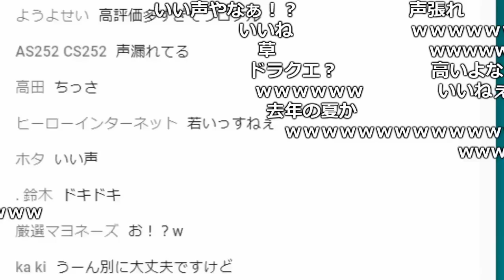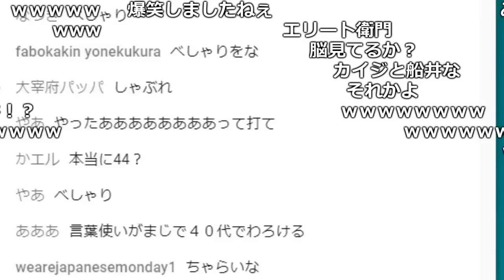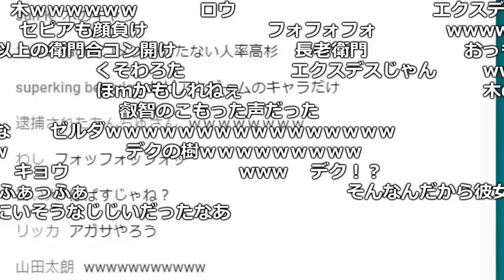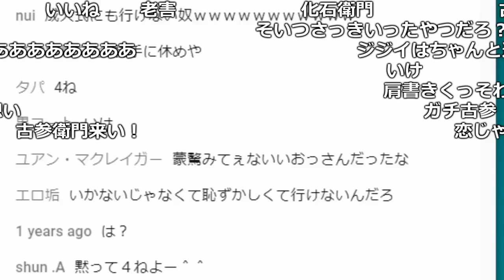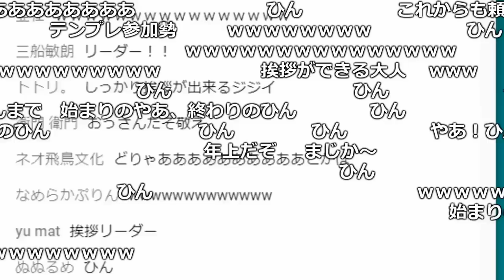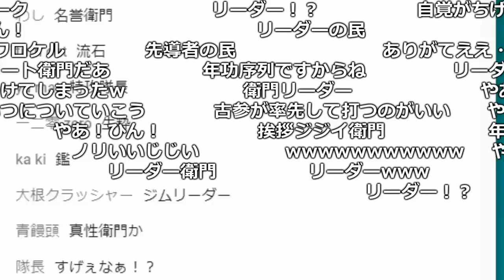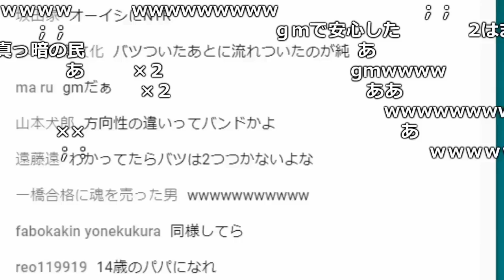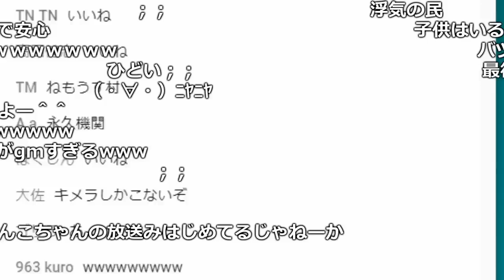「年上の視聴者限定凸待ち」２/３【2018/01/04】